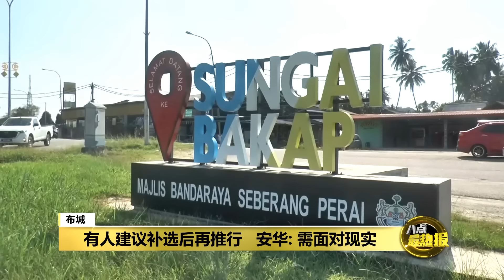重整柴油补贴不影响百姓? 慕尤丁发文炮轰安华一派胡言 | 八点最热报 14/06/2024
首相安华今天出席活动时重申，政府推行针对性柴油补贴的目的，是为了避免外籍人士以及富人继续受惠。对此，前首相慕尤丁就炮轰，安华完全是一派胡言，指自从政府落实了针对性柴油补贴后，柴油的价格就开始随着市场浮动，物价也在短短几天内上涨，导致一般民众也受到了波及。